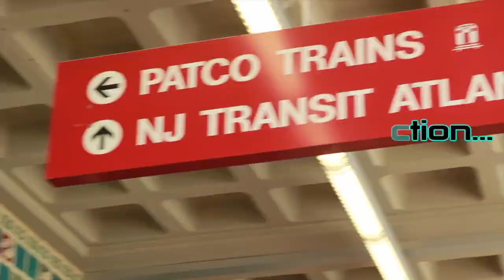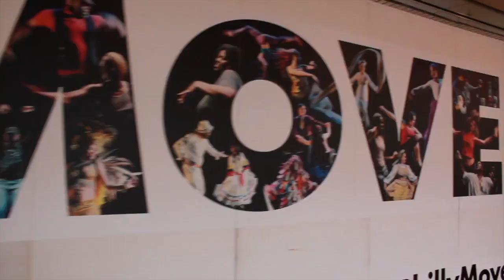Lambo Lawson feat.Vito Live "Morning Paper" (Music Video)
Video from the latest mixtape "Poster Child" which can be found at lambolawson.bandcamp.com, Morning Paper featuring Vito Live and produced by Dean Rosen. Special appearances from PeanutLive215 and @AyyDP, follow me @CallHimLambo and find out more on music updates! Shot by Devon Dooley @TopFlightDooley and Film Directed by Jason Richardson @plut0nash55